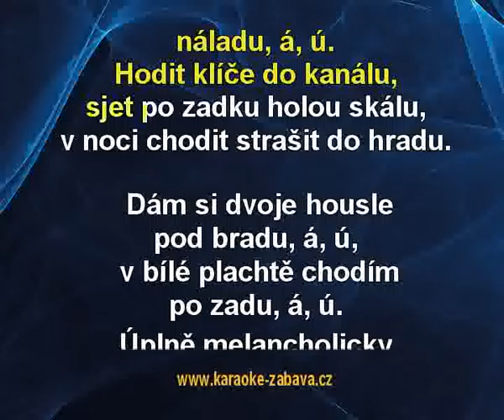Dej mi víc své lásky - Olympic Karaoke tip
Karaoke ukázka ke skladbě Dej mi víc své lásky, interpret: Olympic. Zakoupíš na (na karaoke DVD), (online) a (online).